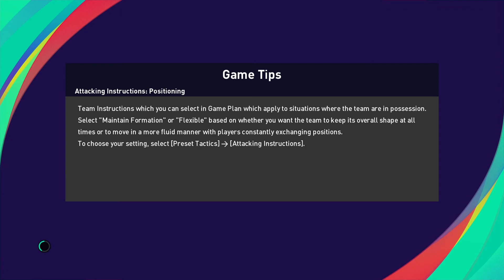Mundial Francia 98 Colombia - Jamaica · Octavos alternativos · PES 2021 Gameplay Retro Classic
Efootball PES 2021 gameplay retro classic, jugando con Colombia el Mundial de fútbol de Francia 98, revancha del partido de octavos de final contra Jamaica. Fútbol vintage en estado puro, viva el retro fútbol!.
Reintento de Colombia tras la elimiación en penales, esta vez Asprilla no perdonará en su mejor aprtido del mundial.

00:00 Introducción
00:30 Colombia - Jamaica

👉 Si te gusta el video deja un comentario y un gran pulgar arriba 👍 Gracias!

♦♦♦♦♦♦♦♦♦♦♦♦♦♦♦♦♦♦♦♦♦♦♦ Sígueme ♦♦♦♦♦♦♦♦♦♦♦♦♦♦♦♦♦♦♦♦♦♦♦